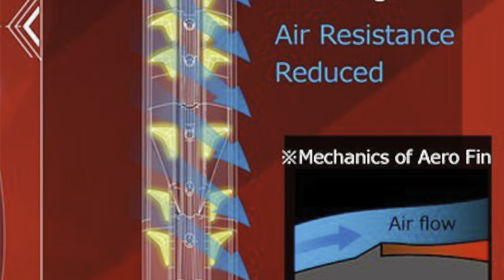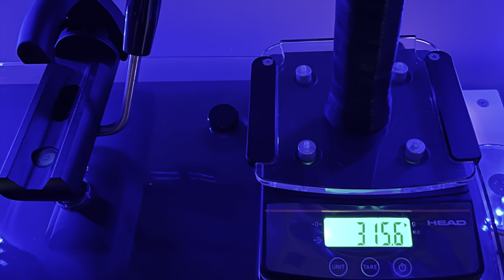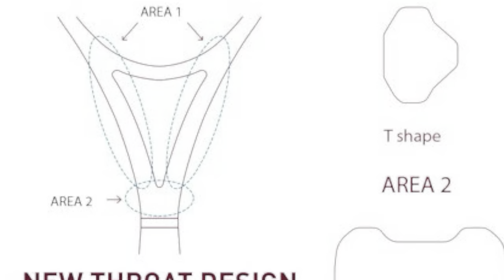Yonex Vcore 98 Tour review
A review of the Yonex Vcore 98 Tour .

I consider the frames pro's and cons, look at who it may be suited to and I look to categorise the frame, comparing it to similar rackets like the Vcore 98 305, Head Extreme Tour, Ezone 98 Tour etc.